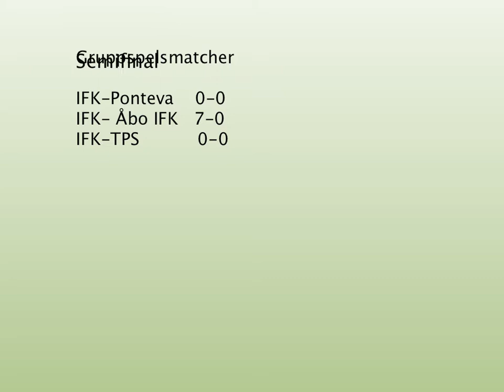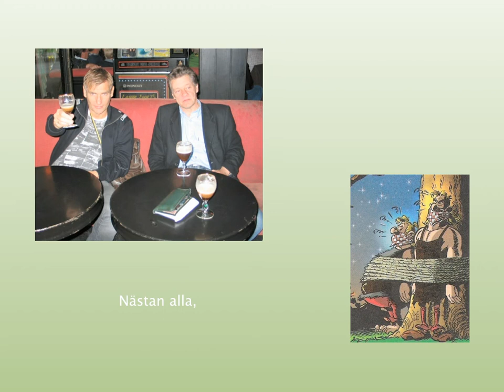2008 fiftyfifty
IFK Mariehamn Oldboys spel iFifty-fifty cup i Åbo 2008